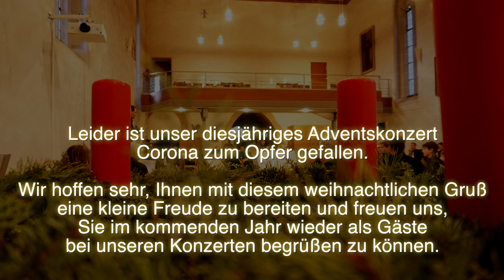Weihnachtskonzert des SBO 2021